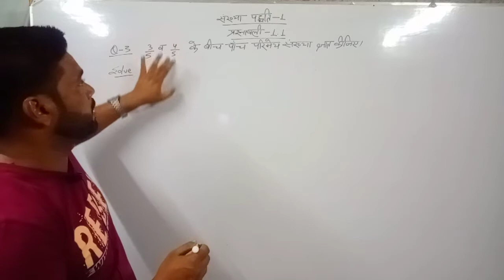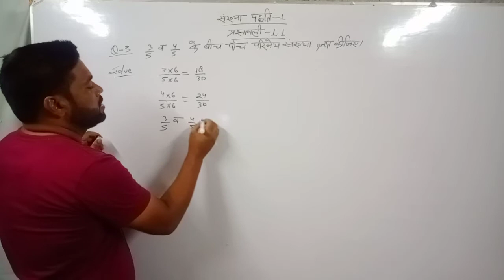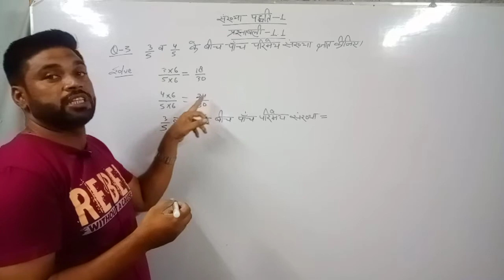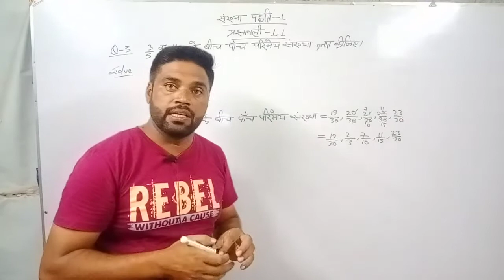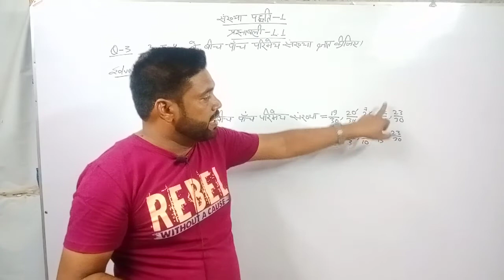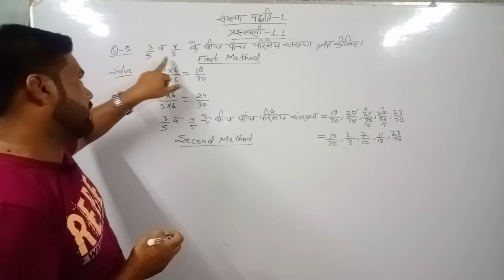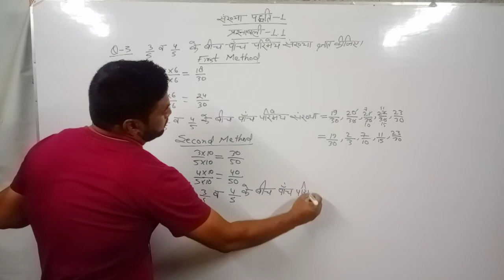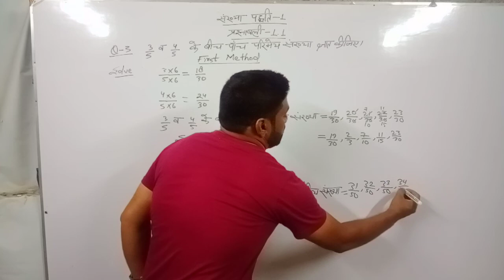Class 9th || Real Number UP Board || Question 3 || Arman Sir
Class 9th
Real Number UP Board
Question 3

Arman Sir